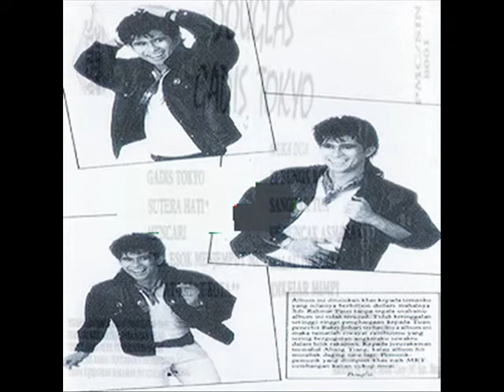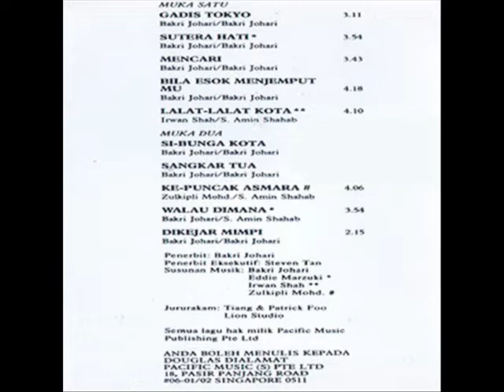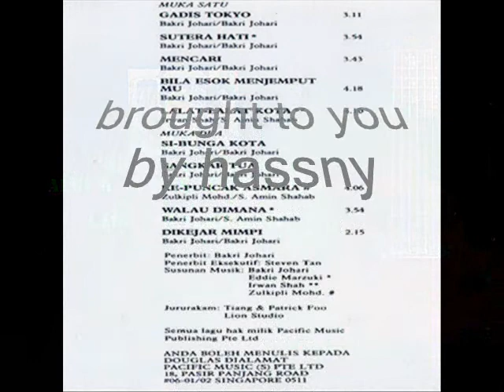douglas _ mencari (1988)